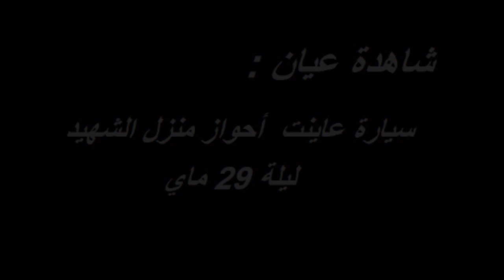شاهدة عيان: سيارة عاينت احواز منزل الشهيد ليلة 29 ماي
مصدرنا اتصل بنا ليلة 29 ماي المنصرم ليعلمنا بانه شاهد سيارة تقوم بمعاينة أحواز و أرجاء حي الغزالة وقام كذلك باعلام الصحفي زياد الهاني يومها بما أنه يقطن هناك و اعتقد مصدرنا أن من في السيارة يحضرون لاغتيال زياد الهاني.
كما أفادنا مصدرنا أنه أعلم الجهات الأمنية في نفس تلك الليلة بما شاهده و قدم لهم كل المعطيات ضمن محضر ابلاغ .
اثر اغتيال النائب محمد الابراهمي اكتشف مصدرنا أنه يقطن في نفس المنطقة التي شاهد فيها السيارة التي كانت تقوم بعملية المعاينة و أخذ صور لكل المداخل و المخارج المحيطة بمنزل الشهيد.